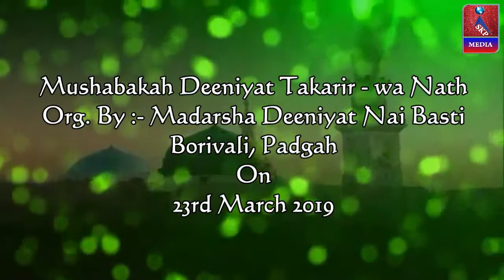Abdurrahman Mujib, Madarsha Deeniyat Nai Basti, Borivali, Padgah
ORGANIZED By :- Madarsha Deeniyat Nai Basti, Borivali, Padgah, "Mushabakah Deeniyat Takarir - wa Nath", On Saturday 23rd March 2019 ***,---VIDEO RECORDED & UPLOADED BY --"SKP MEDIA" , "SADIQUE K.P",... 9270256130,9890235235,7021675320 .